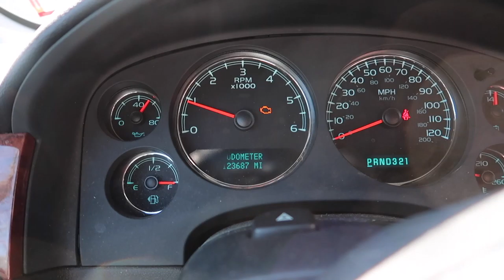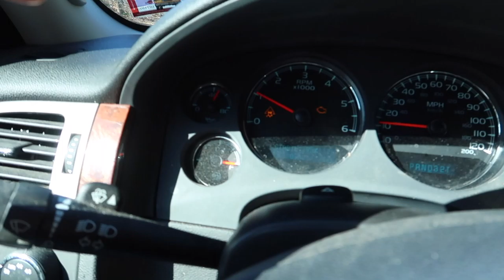Walking Jack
An all epic day walking my best friend.